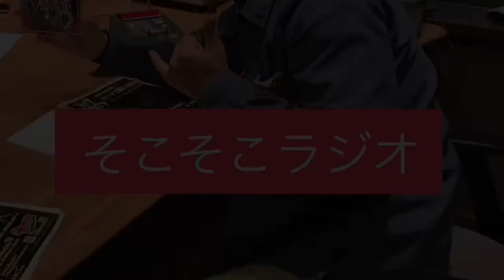"あだ名、ニックネームのそこが…？！" 第363回『そこそこラジオ』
第363回の今回は、『あだ名、ニックネームのそこが…？！』な感じの内容です！